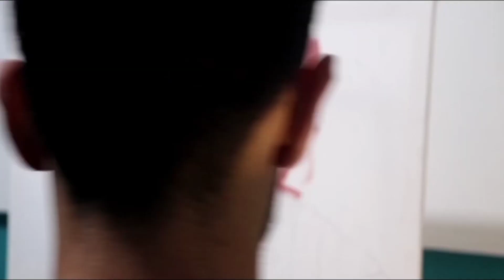رسمت بديع أووك لاعب الوداد الرياضي بالصباغة على التوب ..النتيجة ...😯😯